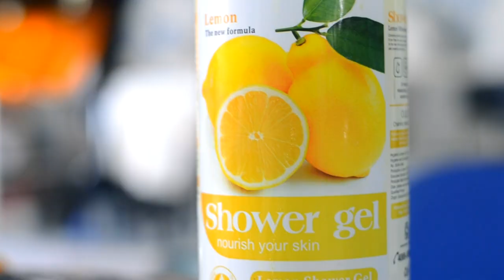victor prince official -TAM- (official 4k video )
song wrtiten and perfomedby victor prince official

song :TAM
song writen by : Victor prince official
produced by:@Itemelodies
beat made by :@inno5044